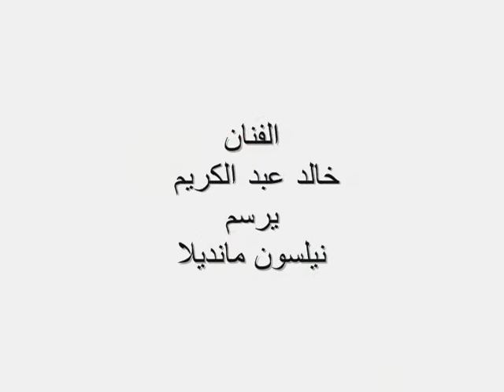Nelson Mandela | Khaled3ken | Portrait drawing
Nelson Mandela (naskiĝis la 18-an de julio 1918 en Mvezo, Transkejo, Sud-Afriko), vere Rolihlahla
 Dalibunga Mandela, estas iama prezidanto de la Sudafrika Respubliko kaj iama gvidanta kontraŭ apartisma batalanto. Li estas tiel grava persono por la nigraj egalrajtigaj movadoj en Sud-Afriko kiel Martin Luther King kaj Bob Marley en Usono.
Li pasigis sian infanecon ĉe la tribo Thembu, studis jursciencon, estis advokato kaj pasigis multajn jarojn en prizono (27 jarojn kaj duono) pro politika agado.-Portrait drawing-paintings-drawing Art Drawing Pastell- Drawing Basque Powder-Teaching drawing-football-Drawing celebrities-celebrity-porn-Football Portraits Celebrity-football-Stars-paintings hand made-Art -KHALED ABD EL KARIM EGYPT-Ken Maadi-Khaled3Ken-GALLERY-EXHIBITION-POP ART-VIDEO LIVE-ACRYL-MUSEUM ART-TV-Charcoal Drawing-famous people drawing portraits نيلسون مانديلا